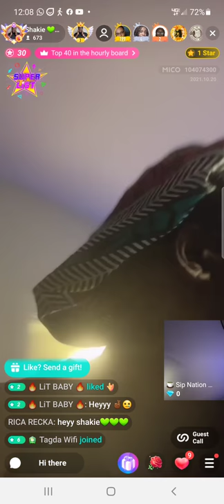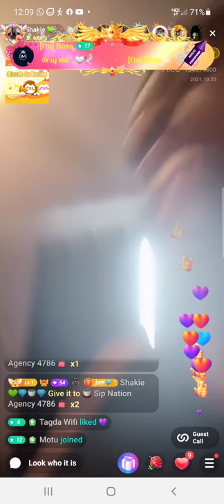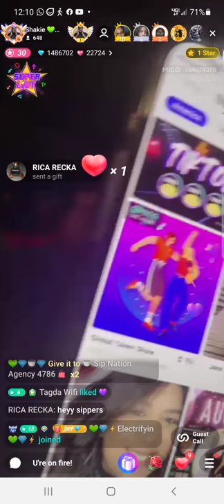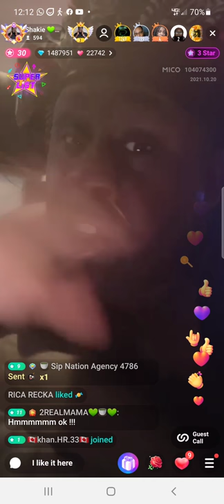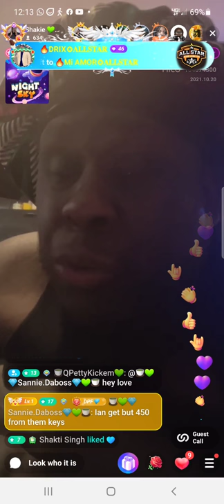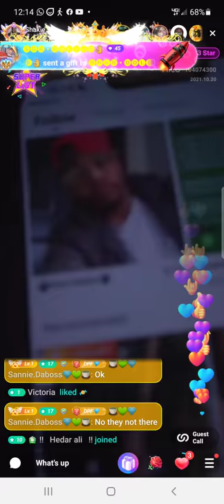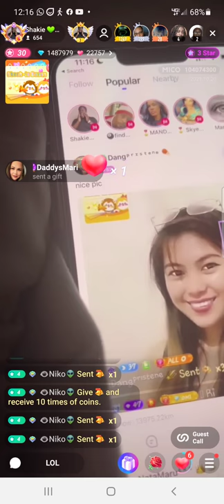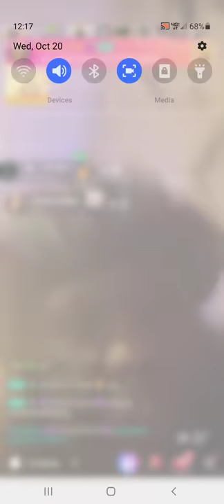MC Shakie Explains How to Redeem Your Rewards On MICO App